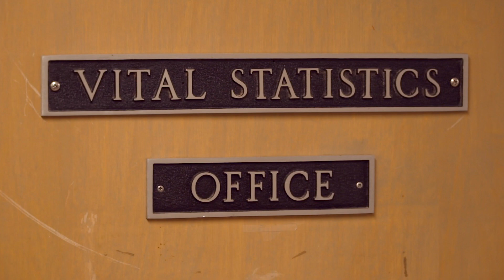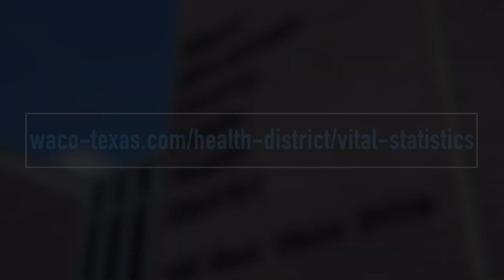Vital Statistics (Waco-McLennan County Public Health District)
Need a birth certificate or a death certificate? You can find what you need at the Waco-McLennan County Public Health District’s office of Vital Statistics.